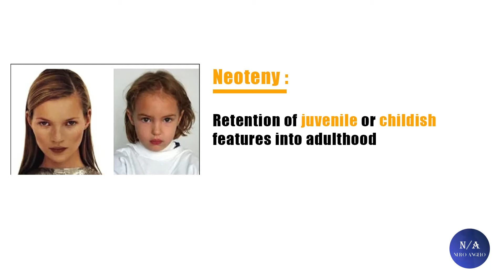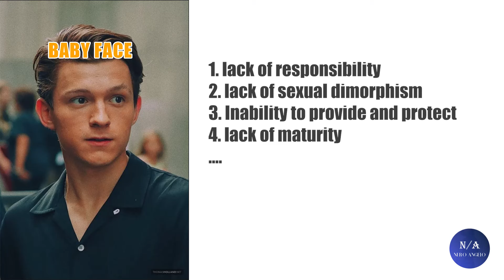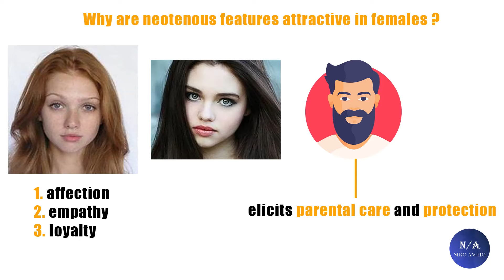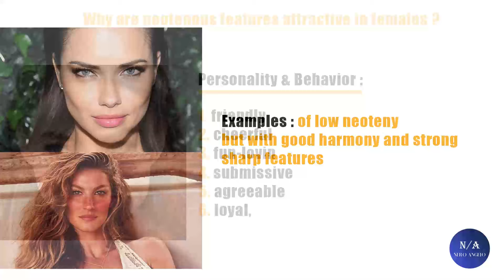Do You Have A Baby Face ? Facial Neoteny (blackpill)